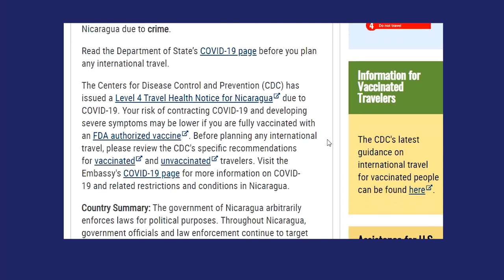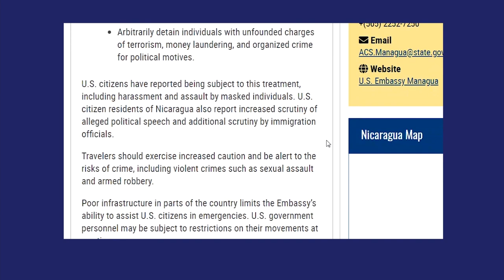EE.UU llama a sus ciudadanos, consideren no viajar a Nicaragua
Noticias12Nicaragua EE.UU emite alerta máxima para Nicaragua y llama a reconsiderar viajar al país debido a la disponibilidad limitada de atención médica y la aplicación arbitraria de las leyes.